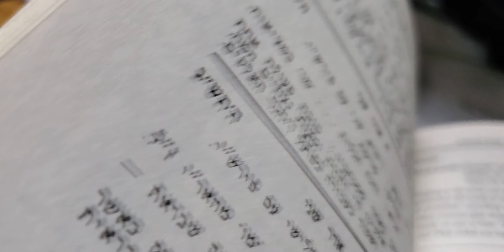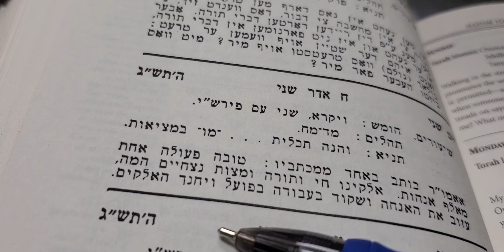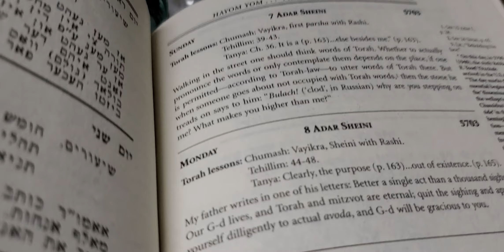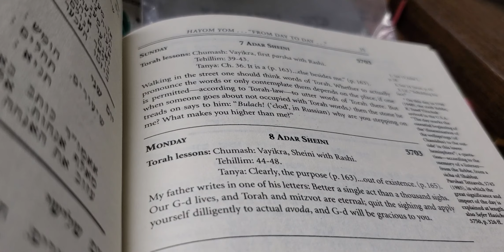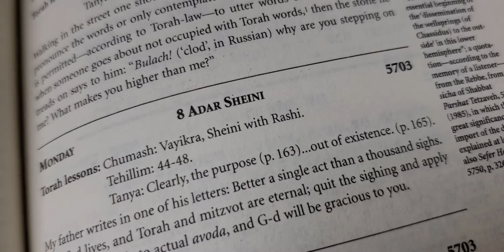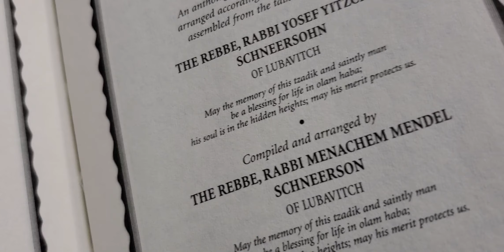HaYom Yom "Better a single act than a thousand sighs"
From the writings of Reb Yosef Yitzchak Schneerson of Lubavitch's father זי"ע